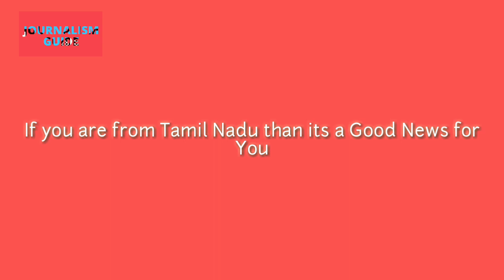How to Get Sun Direct HD Connection @just 500/- Only (Must Watch) Limited Offer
To get Sun Direct HD Connection in Discount Price. just call @